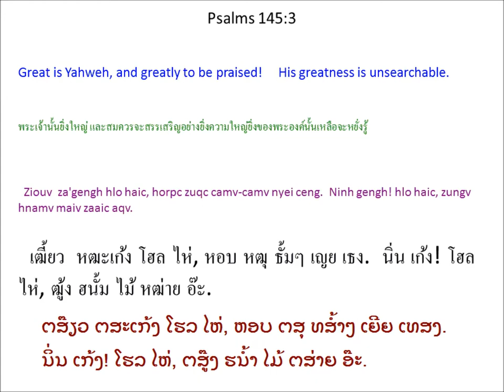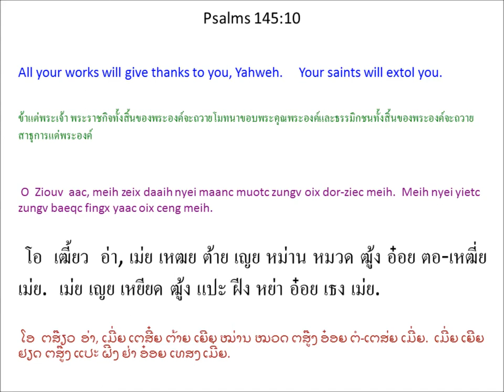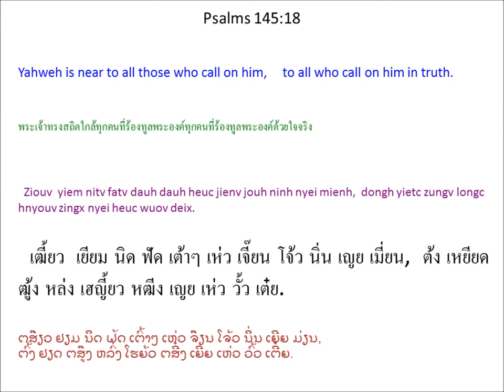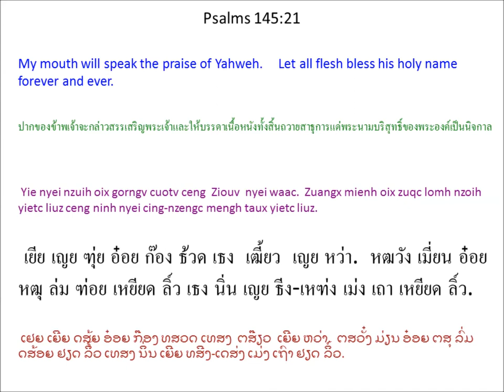Singx Nzung 145 (Psalm 145) Mien Bible - พระคัมภีร์ภาษาเมี่ยน: สดุดี บทที่ 145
Mien Language Bible: Psalm 145
พระคัมภีร์ภาษาเมี่ยน: สดุดี 145
Mienh nyei Ging-Sou: Singx Nzung 145
เมี่ยน เญย กีง-โซว: สีง ฑูง 145
ມ່ຽນ ເຍີຍ ກີງ-ໂຊວ: ສີງ ດສູງ 145

1 Yie nyei Tin-Hungh, yie nyei Hungh Diex aac,
yie oix ceng meih weih hlo.
Yie oix yietc liuz ceng meih nyei mengh
taux maanc gouv maanc doic.
2 Yie oix hnoi-hnoi ceng meih.
Yie oix ceng meih nyei mengh yietc liuz yietc seix.
3 Ziouv za'gengh hlo haic, horpc zuqc camv-camv nyei ceng.
Ninh gengh! hlo haic, zungv hnamv maiv zaaic aqv.
4 Naaiv doic oix ceng meih zoux nyei sic bun wuov doic muangx,
yaac oix zunh yaangh meih nyei domh qaqv zoux nyei sic.
5 Yie oix fei-fangv meih domh njang-laangc nyei haangh daauh
caux zoux mbuoqc horngh nyei jauv.
6 Mienh oix zunh gorngv Ziouv zoux mbuoqc horngh, gamh nziex nyei sic,
yaac zunh yaangh Ziouv za'gengh hlo haic.
7 Ninh mbuo oix zunh gorngv meih longx haic nyei jauv,
yaac oix cuotv qiex baaux nzung gorngv meih se baengh fim nyei.
8 Ziouv ceix en yaac korv-lienh mienh.
Ninh maiv qiex jiez siepv yaac maaih hnamv mienh nyei hnyouv buangv nzengc.
9 Ziouv zoux longx bun maanc mienh.
Ninh yaac korv-lienh ninh zeix daaih nyei yietc zungv.
10 O Ziouv aac, meih zeix daaih nyei maanc muotc zungv oix dor-ziec meih.
Meih nyei yietc zungv baeqc fingx yaac oix ceng meih.
11 Ninh mbuo oix zunh gorngv meih nyei guoqv nyei njang-laangc,
yaac gorngv taux meih nyei domh qaqv,
12 weic bun zuangx mienh hiuv duqv meih zoux henv haic nyei sic,
caux meih nyei guoqv nyei domh njang-laangc.
13 Meih nyei guoqv se yietc liuz nyei guoqv.
Meih yietc liuz duqv gunv taux maanc gouv maanc doic.
Ziouv ziepc zuoqv ei jienv ninh yietc zungv laengz nyei waac zoux.
Yiem ninh zoux nyei yietc zungv sic ninh korv-lienh. *
14 Ziouv oix baav jienv yietc zungv zuqc ndorpc nyei mienh.
Zuqc kouv * nyei mienh ninh yaac liepc jiez daaih.
15 Da'faanh maaih maengc nyei ga'naaiv mangc jienv meih,
ziux horpc zuqc bun nyei ziangh hoc meih yaac bun nyanc hopv ninh mbuo.
16 Meih zoux hnyouv jangv *
bun nyungc-nyungc maaih maengc nyei ga'naaiv duqv nyanc beuv.
17 Ziouv yiem ninh zoux nyei diuc-diuc jauv baengh fim nyei.
Yiem ninh zoux nyei yietc zungv sic ninh yaac korv-lienh.
18 Ziouv yiem nitv fatv dauh dauh heuc jienv jouh ninh nyei mienh,
dongh yietc zungv longc hnyouv zingx nyei heuc wuov deix.
19 Ninh oix ei jienv taaih ninh wuov deix nyei hnyouv oix nyei zoux ziangx.
Ninh yaac muangx haiz ninh mbuo heuc jienv tov ziouc njoux ninh mbuo.
20 Ziouv beu jienv yietc zungv hnamv ninh nyei mienh,
mv baac da'faanh orqv mienh ninh oix mietc nzengc.
21 Yie nyei nzuih oix gorngv cuotv ceng Ziouv nyei waac.
Zuangx mienh oix zuqc lomh nzoih yietc liuz ceng ninh nyei cing-nzengc mengh taux yietc liuz.